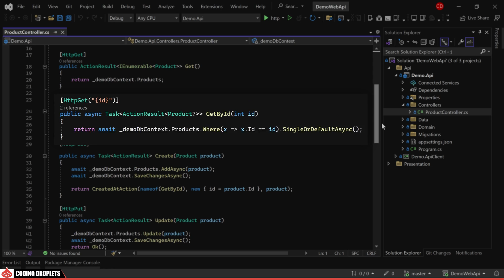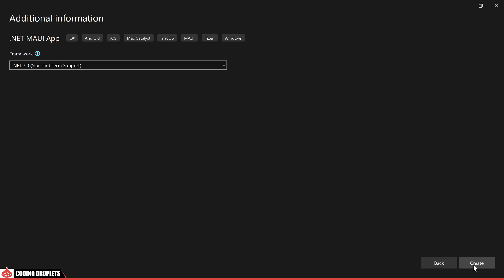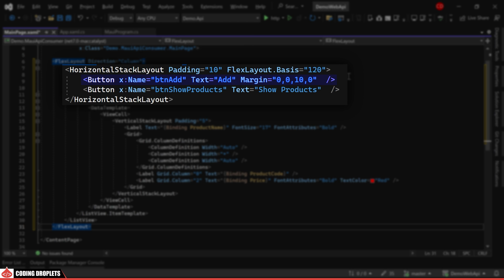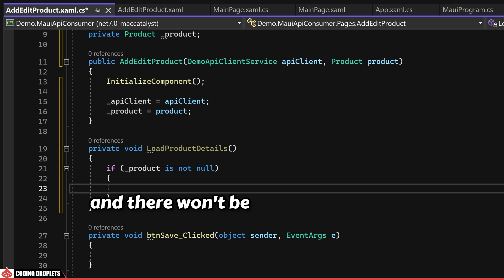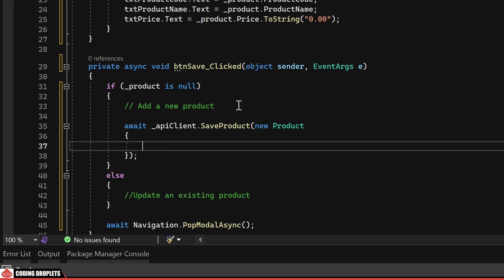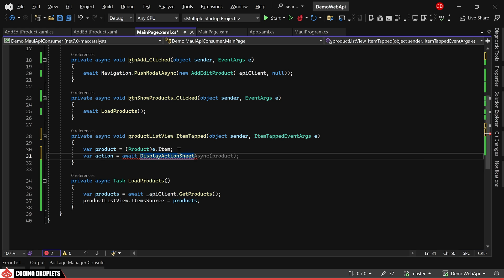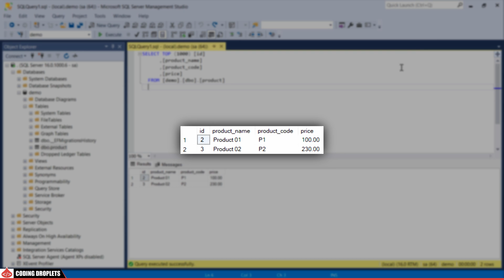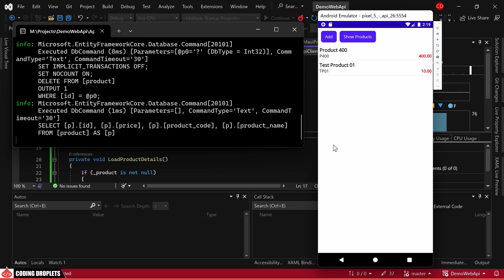How to Consume Web API in MAUI App - CRUD | MAUI C# API Example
Welcome to our in-depth tutorial on integrating Web API methods into your .NET MAUI applications!

Today, we'll guide you through the process of consuming Web APIs in .NET MAUI [Consume Web API in MAUI App], covering everything from making API calls to handling CRUD operations with ease.

Getting Started with .NET MAUI and Web API Integration [.NET MAUI Consume Web API]:
In this tutorial, we'll address common queries like "How to Consume Web API in .NET MAUI App" and provide practical examples of making API calls from your .NET MAUI app. Follow along as we explore the intricacies of integrating a C# API within the MAUI framework.

Setting Up Your Environment:
Learn the step-by-step process of configuring your .NET MAUI project to consume Web API methods efficiently. We'll guide you on adding necessary dependencies, setting up the API base address, and utilizing the API Client Service for smooth communication.

Developing Interactive User Interfaces:
Witness the creation of interactive user interfaces with .NET MAUI for managing product data. We'll take you through the development of essential content pages, including 'MainPage' and 'AddEditProduct,' ensuring a seamless user experience.

Handling CRUD Operations [.NET MAUI Web API Crud]:
Explore the implementation of CRUD operations—Create, Read, Update, and Delete—within your .NET MAUI app. Discover how to add, edit, and delete products with real-time interactions between your application and the Web API.

Utilizing Dependency Injection [.NET MAUI Web API Consume]:
Understand the importance of dependency injection and witness its application in integrating the API Client Service. Configure the dependency services, ensuring a smooth flow of data between your .NET MAUI app and the Web API.

Real-Time Testing in the Emulator [Call Web API From .NET MAUI]:
Follow along as we run the application in the emulator, showcasing real-time interactions between the .NET MAUI app and the API (.Net MAUI Web API Call). Witness the seamless integration and effective communication between the two components which will show you the Web API Call in .Net MAUI App.

Troubleshooting and Debugging:
Encounter common issues and explore debugging techniques to ensure a smooth development process. Learn how to handle errors and optimize your .NET MAUI app for robust performance.

Educational Resources [MAUI C# API Example]:
For those interested in further exploration, we've included examples of C# API calls [MAUI C# API Call Example Code] in our GitHup, providing a hands-on learning experience. Additionally, find example codes for API controllers (MAUI C# API Controller) and gain insights into best practices.

Ready to elevate your .NET MAUI skills and build powerful cross-platform applications? Join us on this educational journey! Happy coding!